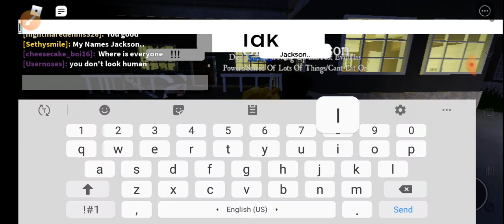Creepypasta roleplay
I play creepypasta roleplay on roblox. A roleplay full of survivors, demons, monsters and fights for survival.